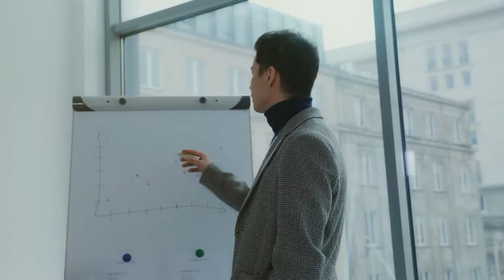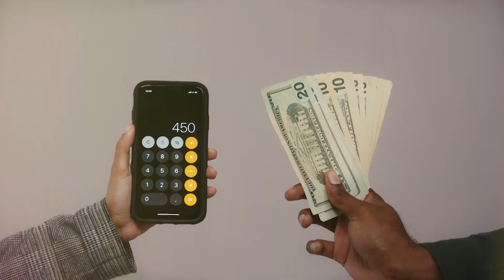5 CONSEJOS ANTES DE INVERTIR EN UNA REMODELACIÓN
5 CONSEJOS ANTES DE INVERTIR EN UNA REMODELACIÓN

En mi campo de trabajo consigo muchísimos primeros compradores que buscan una casa barata con la esperanza de remodelarla y así convertirla en la casa de sus sueños. Pero resulta que una rehabilitación extensa puede convertirse rápidamente en la peor de tus pesadillas. Por ello debes evaluar bien una vivienda antes de invertir.

15 y 16 de ENERO 2022  CONVENCIÓN INTERNACIONAL BIENES RAÍCES - VIVE HAPPY GROUP con HEBER ESPINOZA

Perú y todo el Mundo - estamos preparando un encuentro de gran escala
Nos vemos en Centro de convenciones 5 estrellas Los Delfines Lima - Perú /
15 y 16 de ENERO 2022

El aforo está limitado por las reservas previas que ya recibimos, Nota: En esta convención te presentaremos la oportunidad de trabajar y ser parte de Happy Group.

Asiste para más detalles.

🔥🔥🔥FELICIDADES A QUIENES YA ASEGURARON SU PARTICIPACIÓN, UN ENCUENTRO PARA TU SIGUIENTE NIVEL.